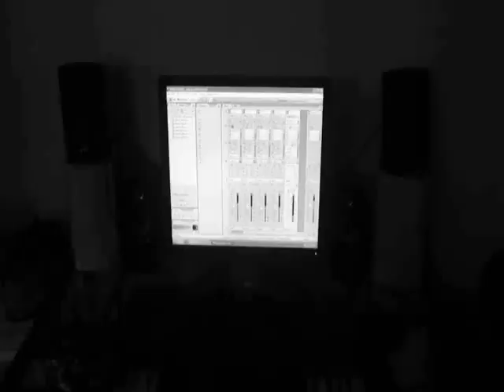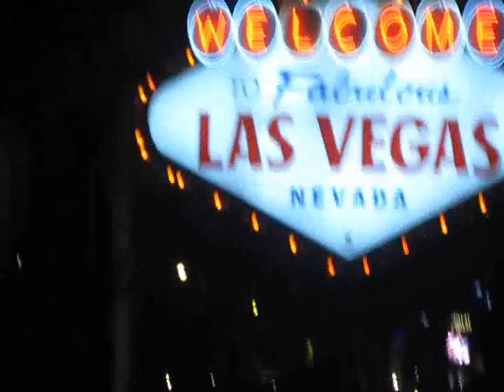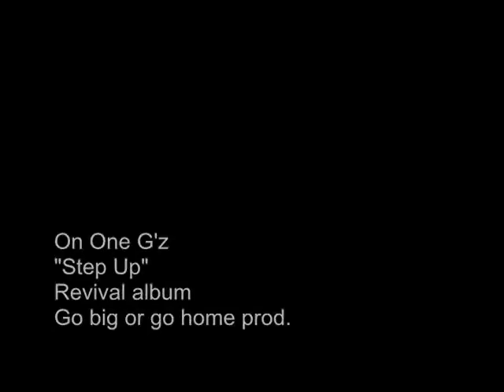Step Up (On One G'z)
da 1st single off the One One G'z Revival cd...my last video also for awhile...ill be back tho stronger than ever